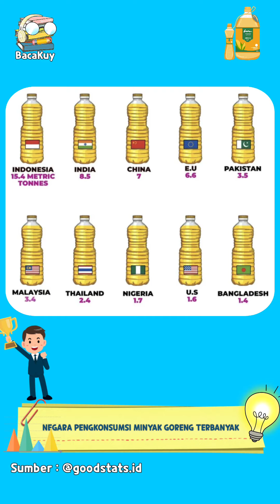Negara Pengkonsumsi Minyak Goreng Terbesar di Dunia